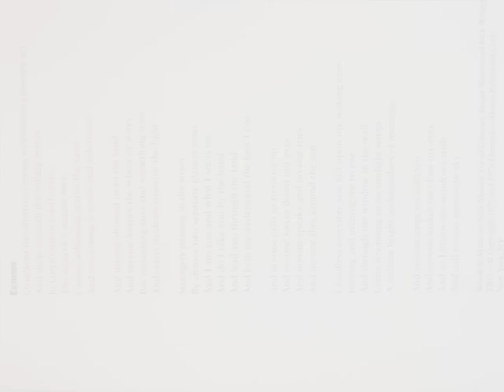Boa & Python Hunt Prey On Night Vision TRAILER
TRAILER !!!~Yet Another Movie~ Warning Highly Intense! Click This Link To View The Full Version